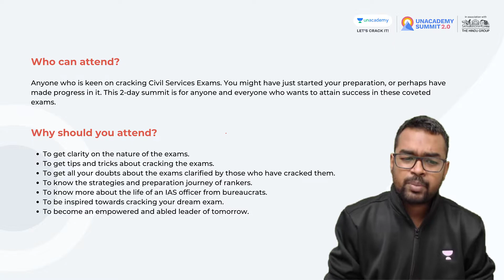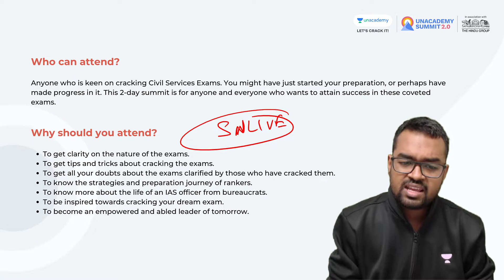Unacademy UPSC SUMMIT 2.0 | Iconic Speakers | 20th and 21st February, 2021 | Sumant Kumar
👉 A Summit to Transform Your CSE Preparation Unacademy Summit 2.0

Sumant Kumar and other top educators are teaching live on Unacademy.

1. Learn from your favorite teacher
2. One Subscription, Unlimited Access
3. Learn from your favorite teacher
4. Real time interaction with teacher
5. You can ask doubts in live class
6. Limited students
7. Download the videos & watch offline

✿ UPSC CSE 2021-22 Morning Shows:

07:00 AM - UPSC CSE 2021-22 | Daily Current Affairs by Pawan Kumar Sir
08:00 AM - Daily Current MasterSeries by Durgesh Sir
09:00 AM - The Hindu Editorial by Ashirwad Sir

04:00 PM - Polity by Pawan Sir
05:00 PM - IR by Siddharth Sir (Mon,Tue,Wed)
06:00 PM - Economics by Ashirwad Sir
07:00 PM - World History by Durgesh Sir
09:00 PM - Disaster Management by Naman Mittal Sir